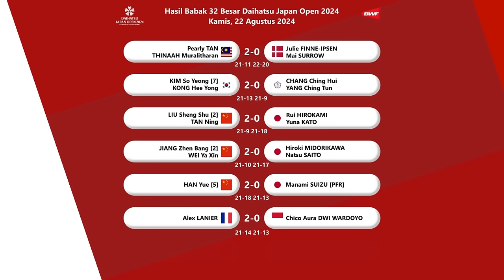HASIL & JADWAL PEREMPAT FINAL JAPAN OPEN 2024 HARI INI. 3 WAKIL MENANG..!!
HASIL BABAK 16 BESAR & JADWAL PEREMPAT FINAL BADMINTON DAIHATSU JAPAN OPEN 2024 HARI INI.